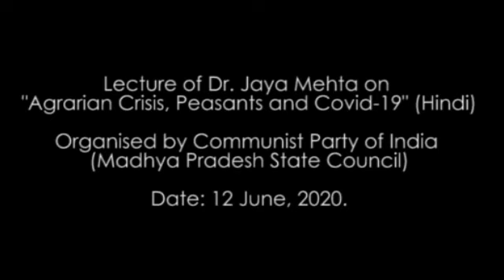Lecture of Dr. Jaya Mehta on "Agrarian Crisis, Peasants and Covid-19"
Lecture of Dr. Jaya Mehta on "Agrarian Crisis, Peasants and Covid-19" (Hindi)

Organised by Communist Party of India (Madhya Pradesh State Council)